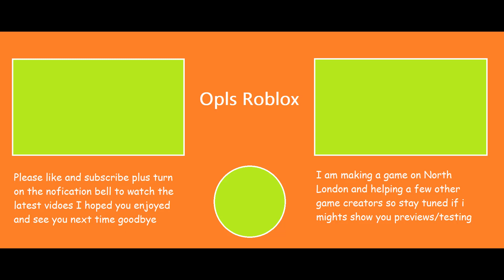London & East Bus Simulator N26 To Chingford Station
I am driving a BYD to Chingford Station

Max: 70 Mph